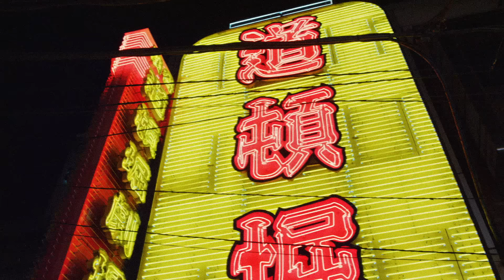Famous Dex - Japan [Official Video]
Xavier Andrews Producer
Xavier Andrews Director
Ryan Sheehy DP
Good Art Sucks VFX/Editing